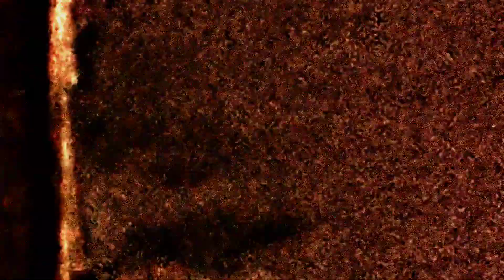SYLPH Aliens swarming London last night